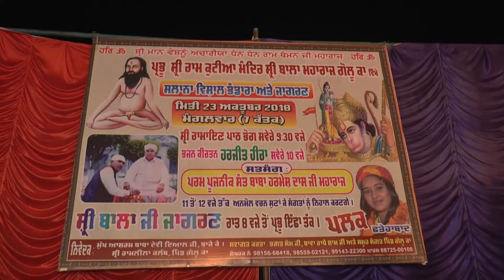Mela Baba Ram Thamman Ji